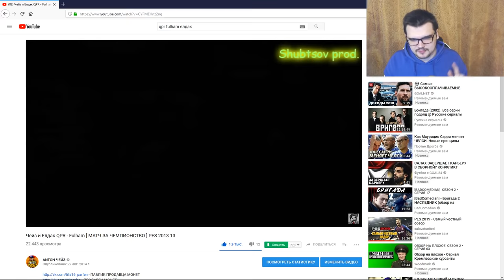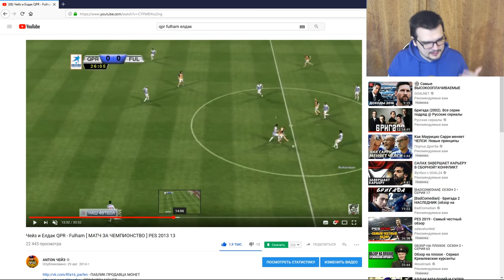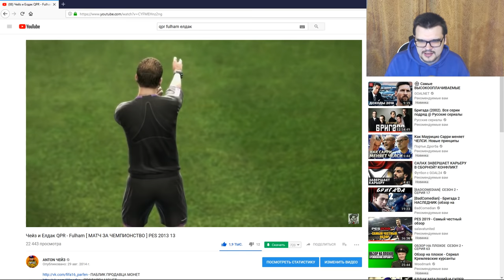ОНОПКИН В PES 2019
Лучший канал -